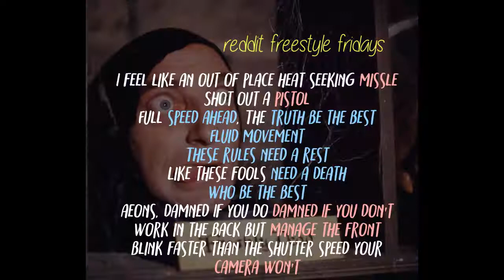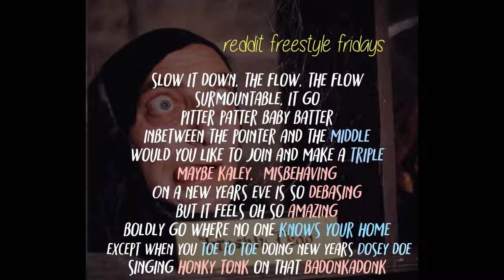Freestyle Friday 12-29-17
Reddit freestyle friday. The last one of the year. I used this beat to flesh out some rhymescheme ideas. Not too shabby.